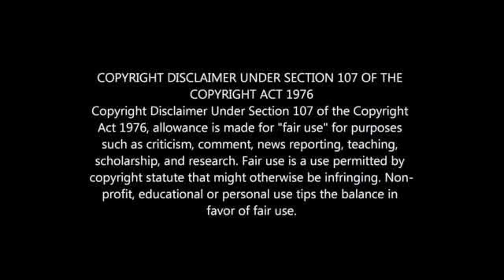Benni McCarthy set to replace SACKED Tembo at Supersport United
SUPERSPORT UNITED SACK KAITANO TEMBO FOR BENNI MCCARTHY